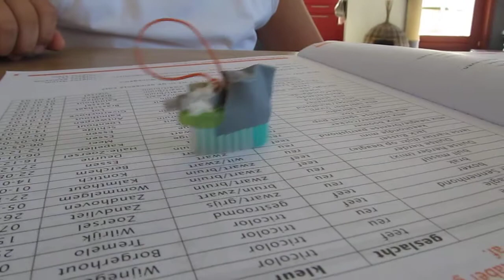Mini Robot in actie!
Een tandenborstel, een trilmotortje uit een gsm en twee knoopcelbatterijtjes!